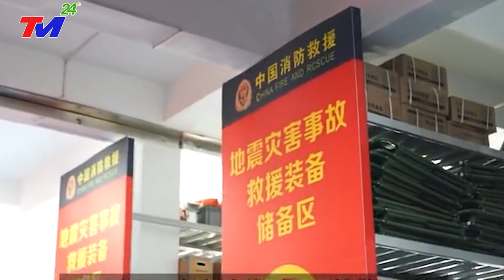🔴KHỦNG 8/3:SIÊU BÃO ĐỔ BỘ+SÓΠG THẦN CAO 21M | 217KM\H CẤP 17 VỠ~DẬP TRƯỜNG GIANG~XÓA SỔ SƠN TÂY TQ